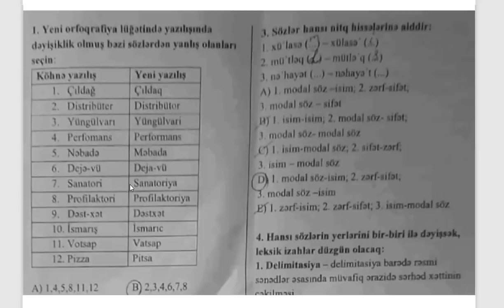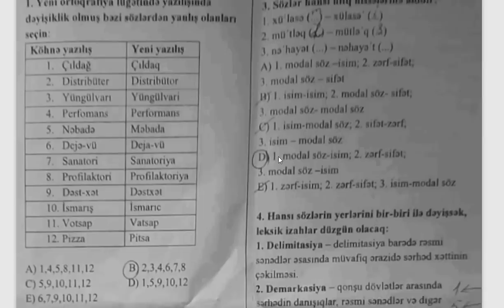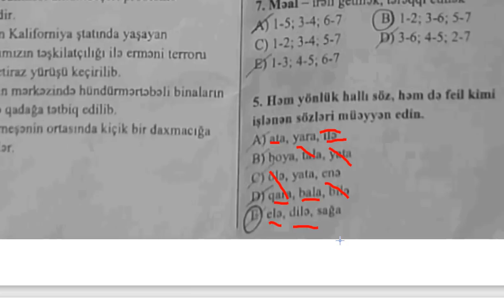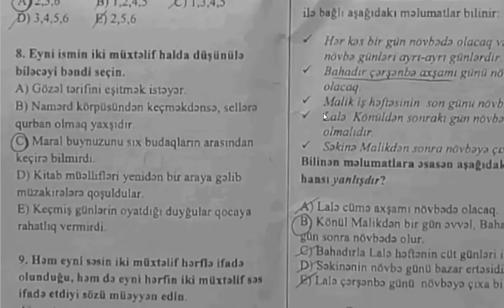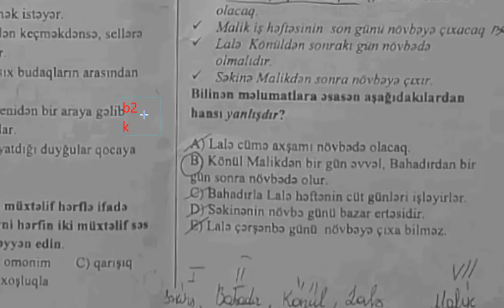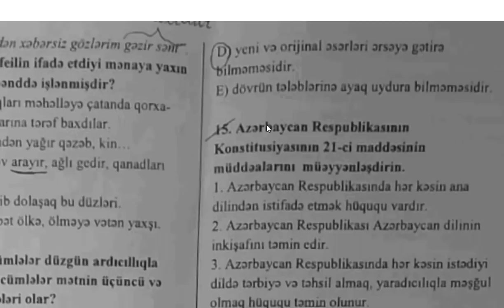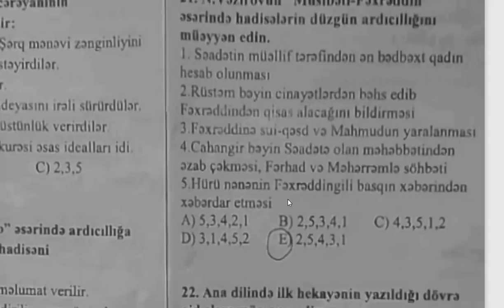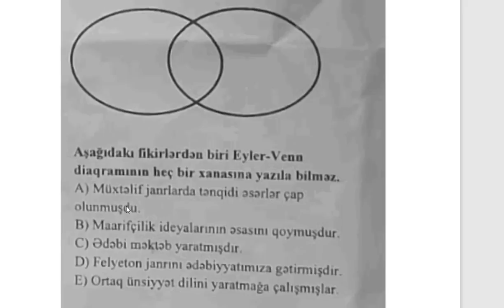Azərbaycan dili. Olimpiada suallarının izahı - XI sinif